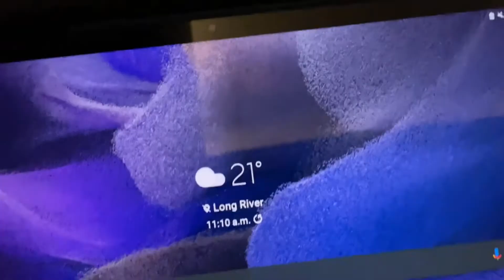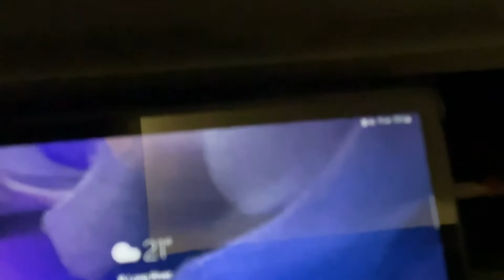trip report Air Canada Ruge Air Bus A-319-100 to Quebec city may 29th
hope you enjoy my report trival blog  on this 25 year old jet